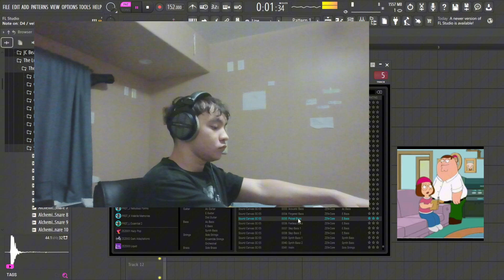Random shit again